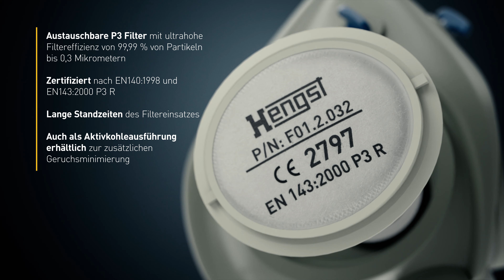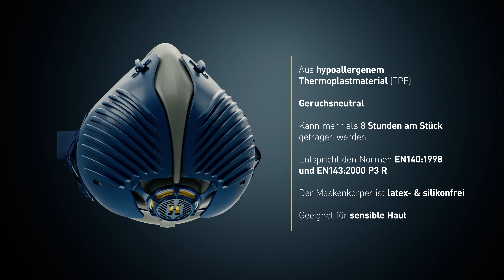Die neue Hengst P3-Halbmaske | DE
Die Hengst P3-Halbmaske: Die professionelle Lösung für sicheren und bequemen Atemschutz.

➡️ Höchster Schutz (P3) gegen Staub, Schwebeteilchen, Partikel, Aerosole und Sprays
➡️ Filtereffizienz von bis zu 99,99 %
➡️ Hoher Tragekomfort
➡️ Kein Beschlagen der Brille